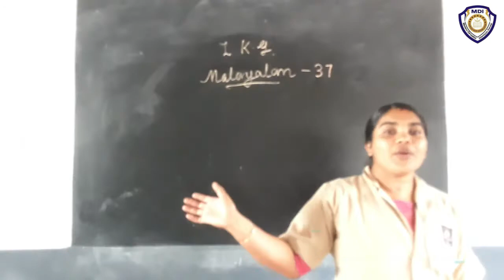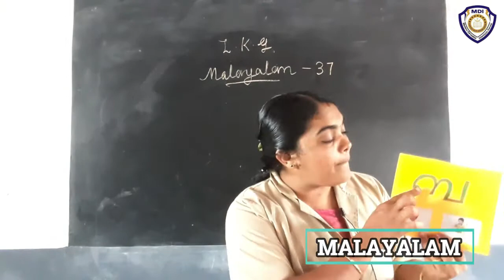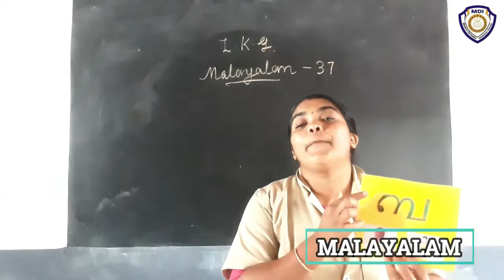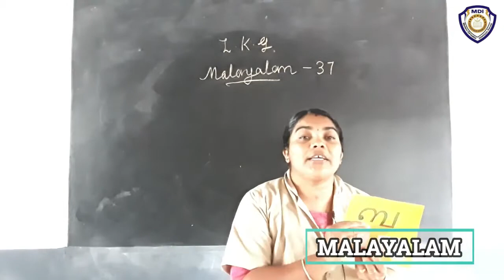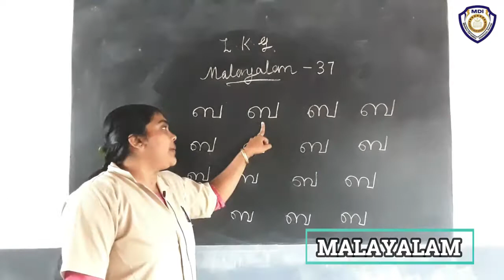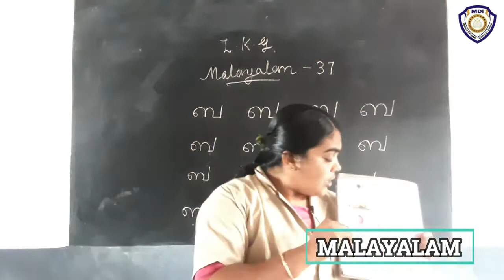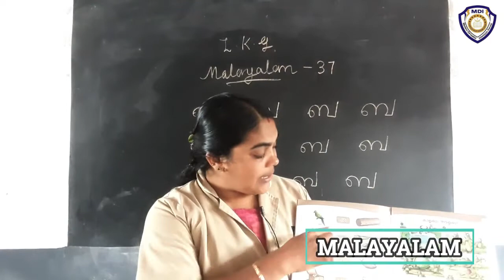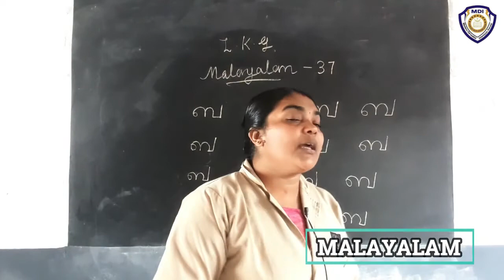lkg mala cl37